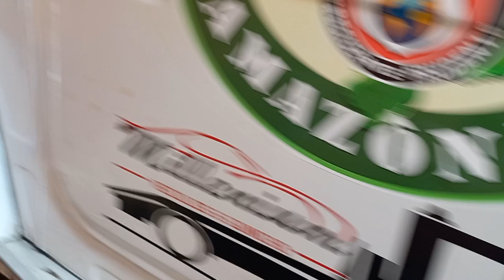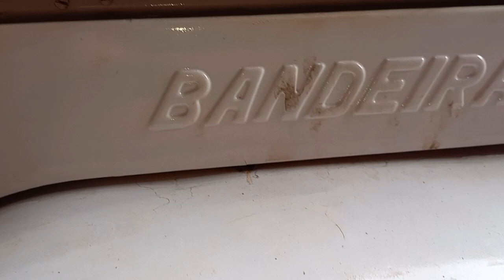uma Toyota bandeirantes 1997 preparada pra fazer Raly